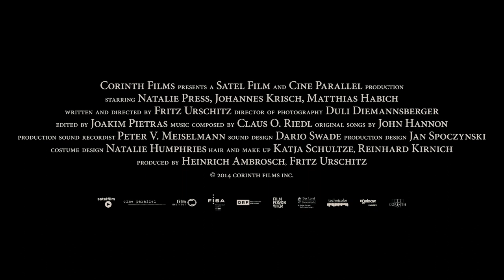WHERE I BELONG Trailer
The politics of the Third Reich drove thousands of Austrians into exile. For many, England was the first safe haven. When the war ended, the world as they knew it had changed forever and many would never return to their homeland. Rosemarie Koschitz is a hard-working young woman like many others of her age in late 1950s England, and the only person her father -
embittered émigré Friedrich Koschitz - has left. While Friedrich tries in vain to reclaim the estate that was taken from them during the war , Rosemarie’s life is split between evenings in the dance hall with her friends and the monotonous routine of her job and life with her father. Both of their lives are forever changed, however, when Friedrich’s old friend from the internment camp appears at their door late one night.

Directed by Fritz Urschitz | Starring Natalie Press, Johannes Krisch and Matthias Habich